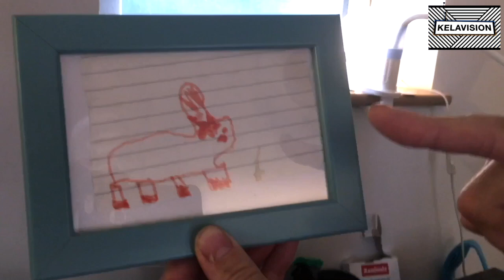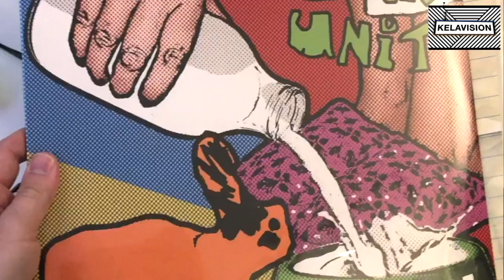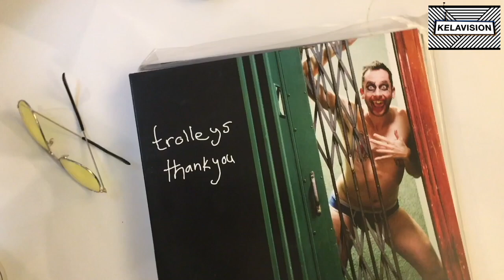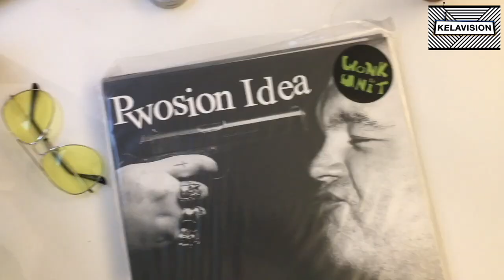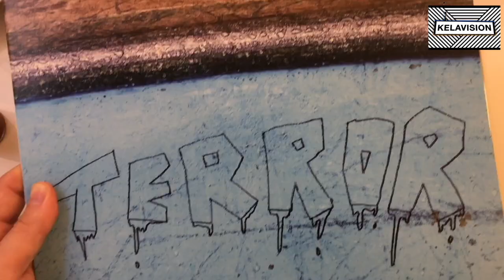"REHAB SAVED MY LIFE,MUSIC & SKATING GAVE ME A REASON TO CARRY ON" -A DOCUMENTARY ON PUNKS WONK UNIT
This episode is with a Legacy holder in the world of Punk Music & Culture.
From the clothing brand to the skate park to the decades of singles and albums, the cult classic WONK UNIT are here for the hard talk and analysis!